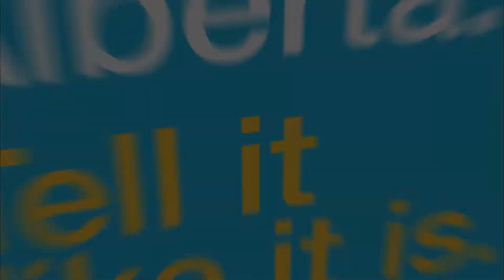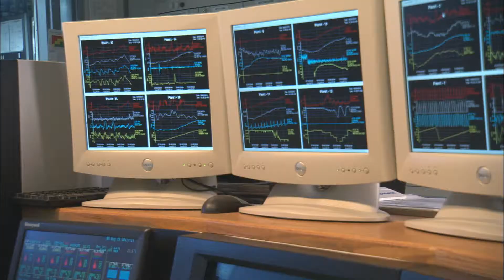Alberta. Tell it Like it Is. - First Nations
The Alberta Public Affairs Bureau needed an accurate account of the Alberta Oil Sands story, as told by those working within the oil sands, and by Albertans themselves.

Dynacor captured an on-the-ground account, providing representation of life near the Alberta Oil Sands. Featuring Fort McMurray, Cold Lake, and other northern Alberta locations, Dynacor filmed impressive aerial footage, interviews, reclamation sites, air monitoring stations, scientific labs, industrial sites and much more.

In total, nine videos were produced for the series. The topics included About the Oil Sands, Air Quality Monitoring, Water Monitoring, Biodiversity, Reclamation in Alberta's Boreal Forest, Fort McMurray Community Spirit, First Nations People in the Oil Sands, Oil Sands Research at the U of A, and Carbon Capture Research at the U of A.